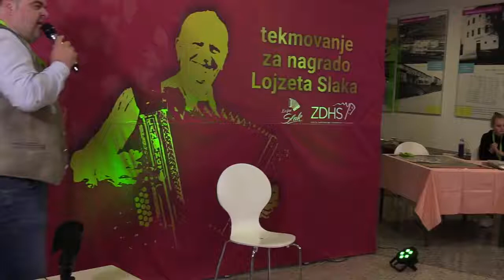Tekmovanje za nagrado Lojzeta Slaka, 15.10.2022, Matevž Kveder, Live program, Potepuh - Slak